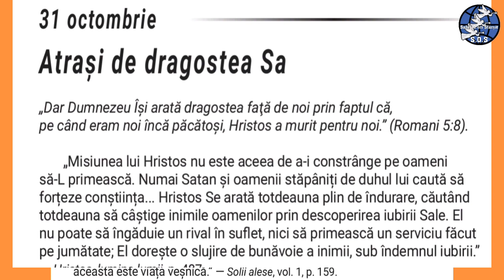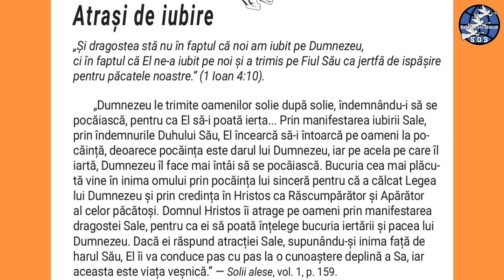31 Octombrie. Atrași de dragostea Sa.(audio)